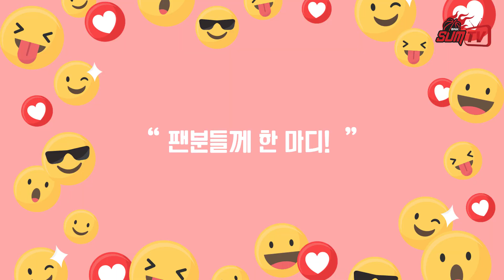"남자친구는 언제 만드실건지?" 뼈를 때리는 질문들 (김희진에게 물어봐)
시크미 철철 흐르는 김희진 선수에게 팬들의 질문들을 물어봤습니다👍